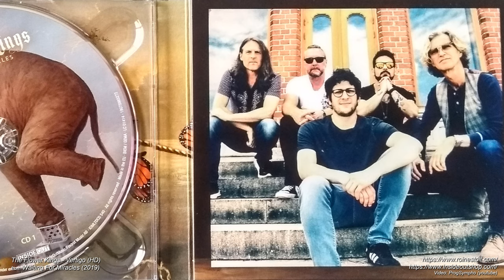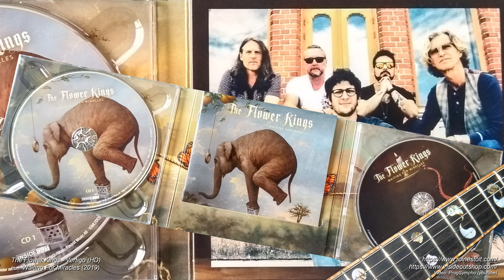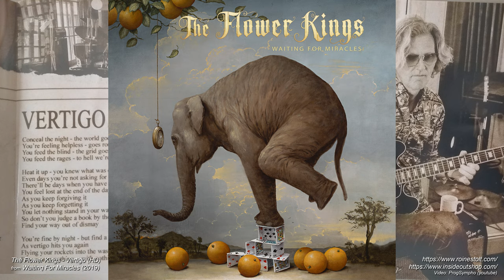The Flower Kings - Vertigo (HD)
The Flower Kings - Vertigo (2019)
from Waiting For Miracles

On Vertigo:
- Roine Stolt - songwriter, electric guitar, sequencers & vocals
- Jonas Reingold - fretless bass
- Hasse Fröberg - vocals
- Zach Kamins - synths, rhodes, mellotron, minimoog
- Mirko DeMaio - drums

Lyrics Vertigo:

Conceal the night - the world goes 'round
You're feeling helpless - goes round & round
You feed the blind - the grid goes down
You feed the rages- to hell we're bound

You see confusion - it's all around

Heat it up - now look wat is coming
Even days you're not asking for much
There'll be days when you have to be honest
Now you feel lost at the end of the day
As you keep forgiving it As you keep forgetting it
You let nothing stand in your way
So don't you judge a book by the cover
Find your way out of dismay

You're fine by night - but find a good reason
As vertigo hits you again
Flying your rockets into the wasteland
Fear means nothing - with nothing to gain

Shame will find its minister
And all the world will know his name
As the world embrace the sinister
You keep on dragging that ball and chain

All or nothing - but nothing remains

You fear the darkness it's all around
You fly the rockets into the night
The sky keeps falling - before your eyes